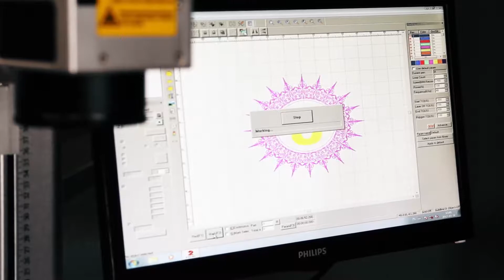BUMEX main slider